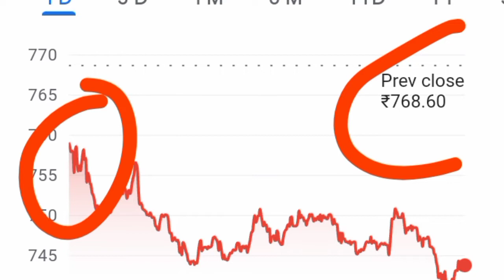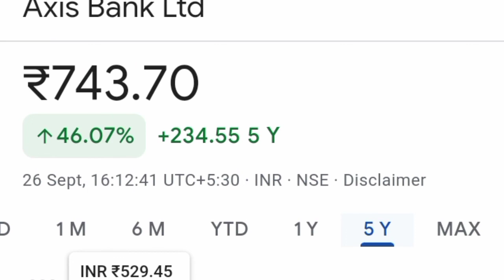Axis Bank Share Latest News ll Axis Bank Share Price Target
1. Best penny stocks Buy 3. Penny shares 6. Penny stocks 7. Best Penny stocks under 5 rupees 8. Share under 1 rupees 9. Best Penny share to Buy in 2022 10. Best stocks under 10 rupees 11. Fundamentally strong Penny stocks 2022 12. Penny Stocks for Long Term Investment 13. Good penny stocks for 2022
14. Multibagger Penny stocks 2022 india 15. Penny shares to Buy 2022